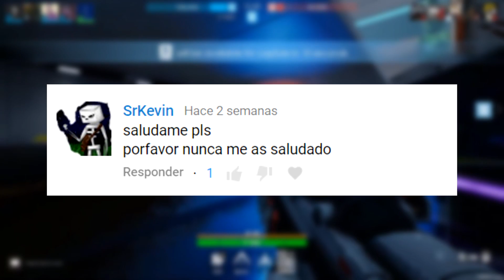🆕 TOP 10 NUEVOS FREE TO PLAY DE 2018 👾 OCTUBRE 👾 byLion Tops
🎵 Canciones usadas en el vídeo:
POR LAKEY INSPIRED

📥  LINKS Y REQUISITOS DE CADA JUEGO